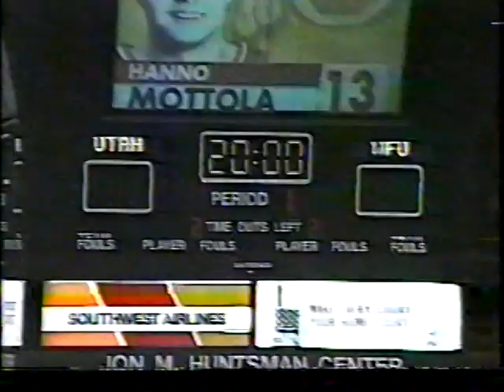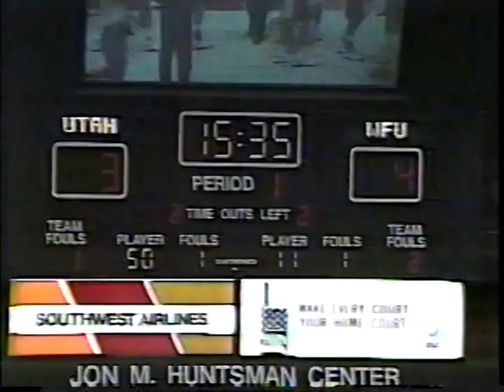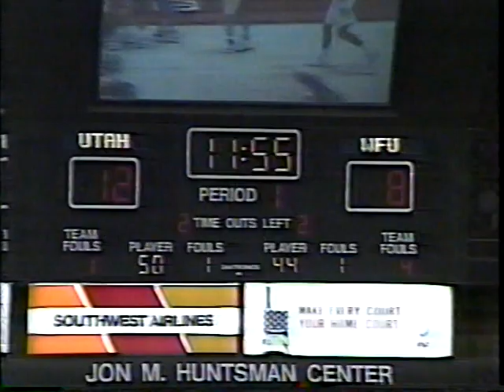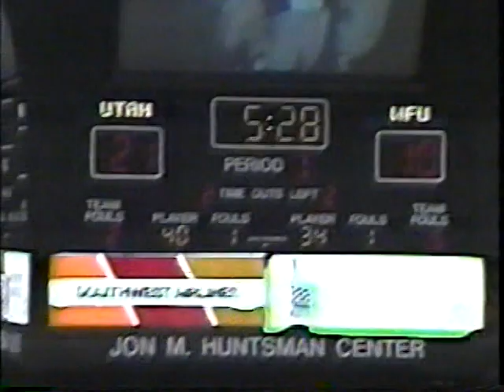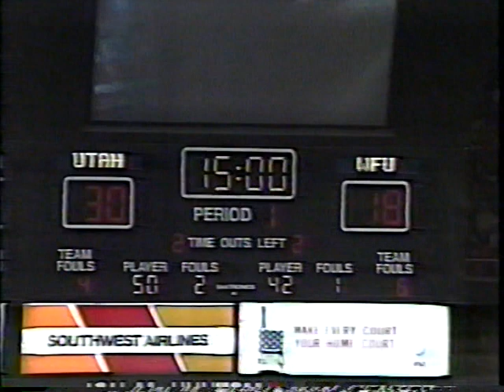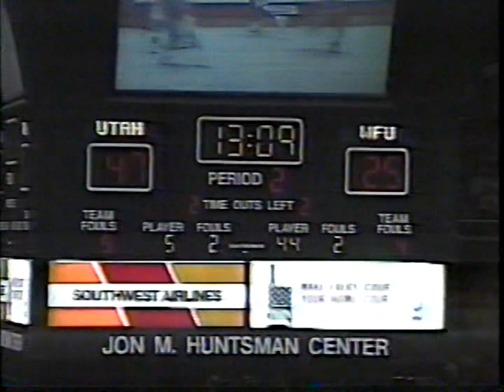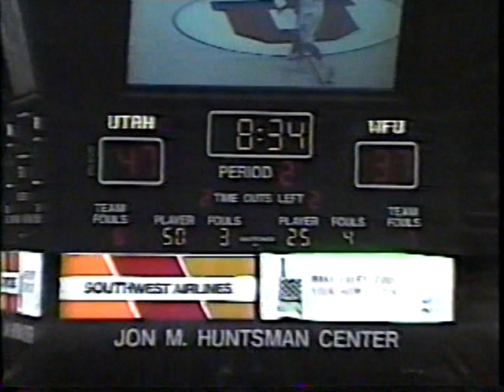Dec 28, 1998 - Utah Utes vs Wake Forest Demon Deacons Men's Basketball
December 28, 1998 - The University of Utah men's basketball team takes on Wake Forest University at the Jon M. Huntsman Center in Salt Lake City, UT.